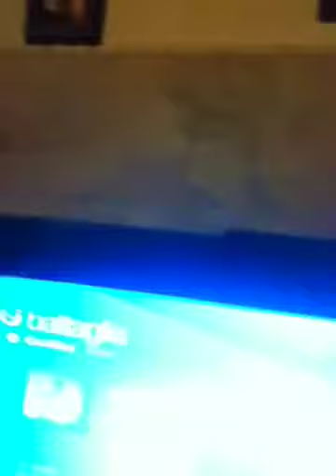Borovski vs ViperStrikes - SINGSTAR DARE GORILLAZ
ITS DARE OH